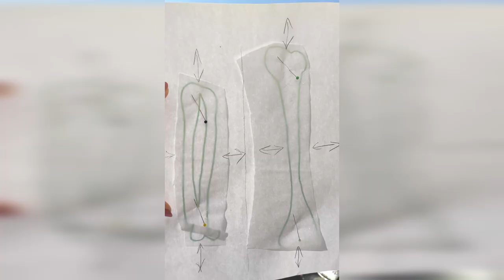Halloween skeleton stencil for Skeleton bride Halloween costume (DIY step-by-step tutorial)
Hi everyone! In this video tutorial I will show you how I made Halloween skeleton stencil for Skeleton bride Halloween costume.

The stencil for this project I made out of paper and scotch tape. I painted the fabric with acrylic paints (white and silver).

It is quite challenging if you never did this before. You can try to do it first on a separate piece of fabric.

To make this set I used free sewing patterns. Watch this video to learn how to download FREE PDF sewing pattern of a long sleeve top and leggins